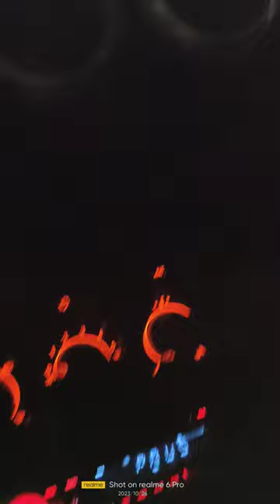lobizon en José c paz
este lo filme yo cuando andaba haciendo Uber en José c paz a las 03 de la madrugada